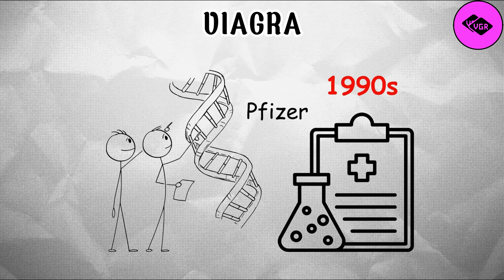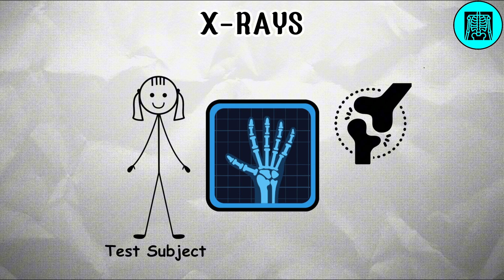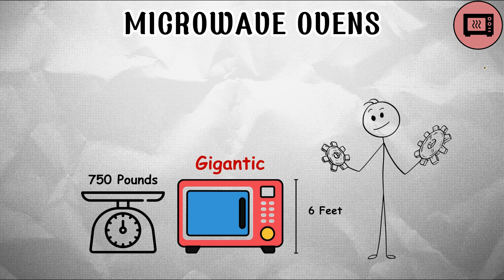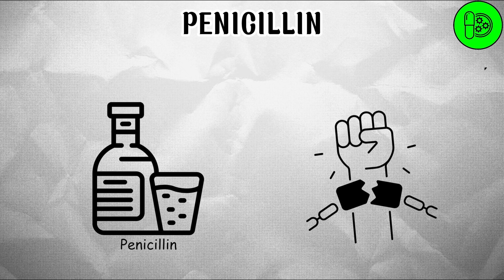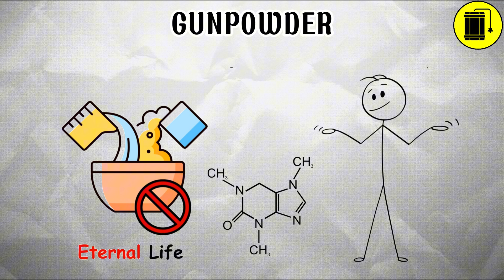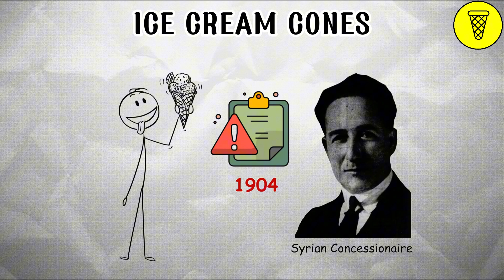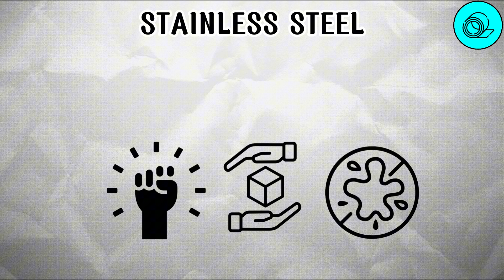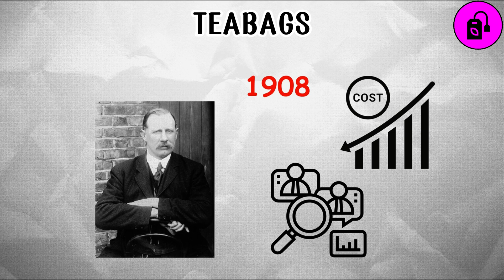The Best Mistakes Ever Accidental Inventions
Did you know some of the world’s most important inventions were discovered by accident? From Viagra to X-rays, gunpowder to Post-It Notes, this video explores incredible accidental inventions that changed the world. Learn the surprising stories behind these discoveries and how a simple mistake or lucky accident led to groundbreaking innovations. Whether you're a science enthusiast or just love fun facts, this video will leave you amazed at how some of the most iconic inventions came to be. Don’t miss it—watch now and discover the power of happy accidents!"